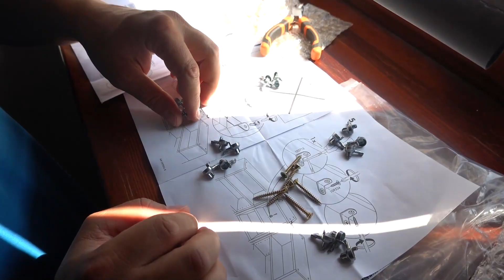UKRYWAŁEM TO PRZED WAMI OD ROKU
Ziąbelki! Prace trwają ;)

Ale nic nie rodzi się jednego dnia. Wielki projekt, którego efekty powoli możecie oglądać w kolejnych produkcjach. Strasznie dużo rzeczy doszło, które jeszcze dodatkowo musiałem zrobić poza kadrem, a jeszcze więcej dochodzi nad którymi prace będą trwały nieprzerwanie jeszcze przez długi czas :D

Taka trochę ekipa wyszła, ale trochę inaczej, bo zupełnie inaczej do tego podchodzimy. Może bardziej Thunder Crew od Reziego, ale jednak wciąż w inną stronę :O!

Poukładam rzeczy, przewiozę wszystko co mam przewieźć i zrobię unboxing nowego miejsca ^^!

Co Wy na to :D?

Ogółem to wszystko to taki życiowy challenge dla mnie :D!